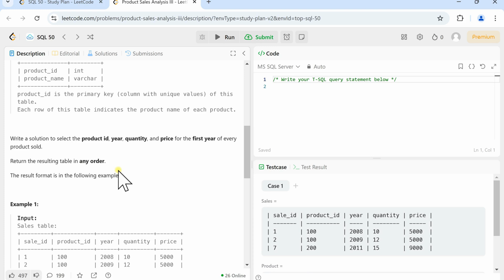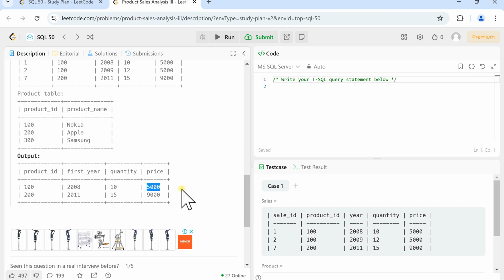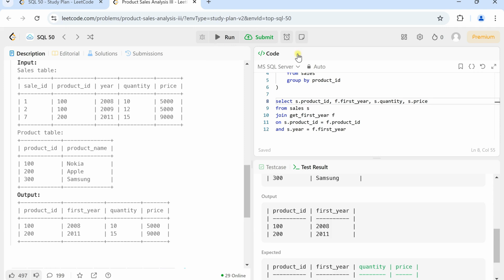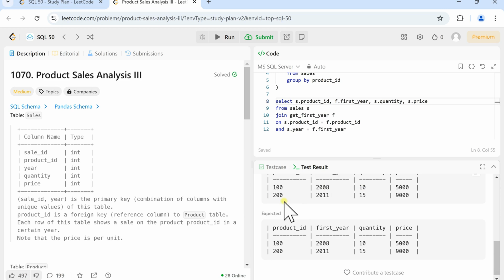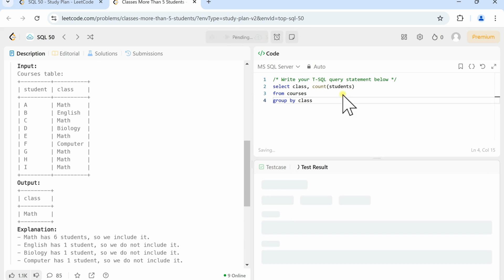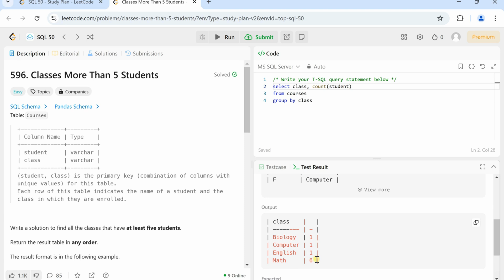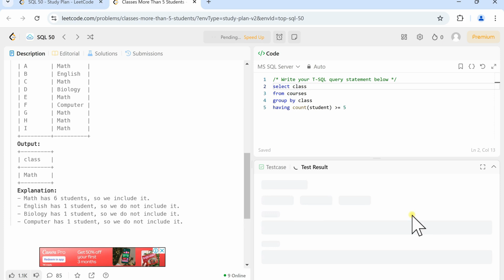SQL course in Tamil | Master SQL with LeetCode! | Real-Time Problem Solving for Beginners & Experts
Struggling with LeetCode SQL problems? 🤔 Look no further! In this video, I’ll guide you step-by-step to solve popular SQL challenges on LeetCode — explained in Tamil! 🖥️ Whether you're a beginner or preparing for tech interviews, this video will help you improve your SQL skills and ace your coding journey. 👍💻

The problems in this video explains the aggregate, group by clause and the use of date functions.